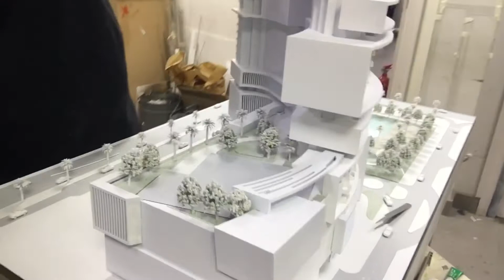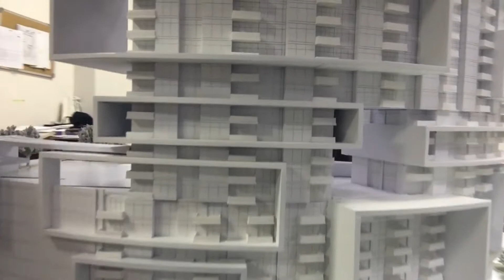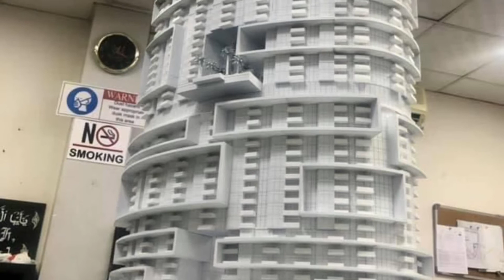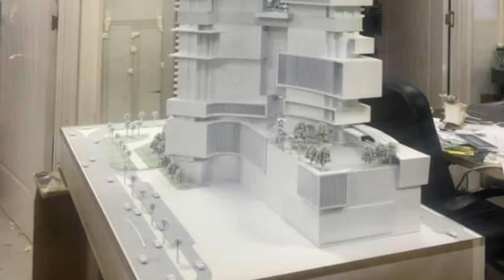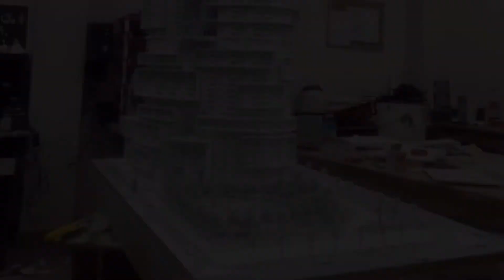Architectural Model / Detailed Block Model / Modern Architecture